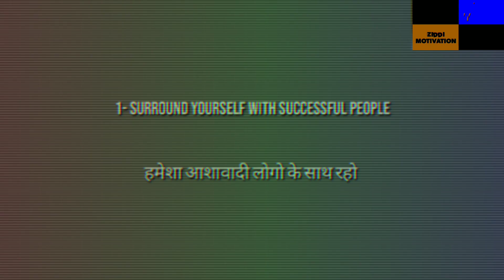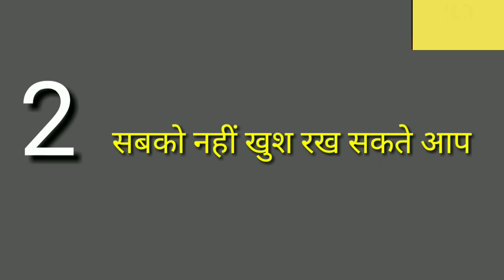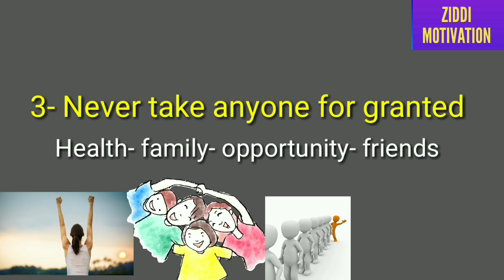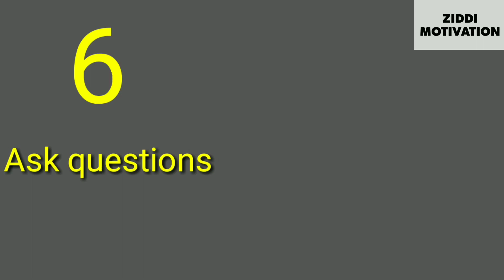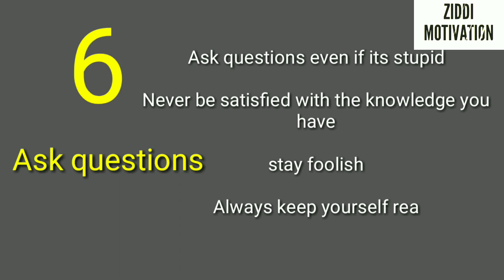पैसा कैसे कमाए | Chanakya niti | chanakya neeti full in hindi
this motivational video will give you inspiration to do something in life

for more video like Motivational video | best motivational video in hindi | chanakya niti | chanakya neeti full in hindi |chanakya niti video |successful kaise bane| how to become successful| |chanakya niti full |best motivational video in hindi| motivational youtube successful kaise bante hai subscribe our channel

यह 5 सवाल खुद से पूछना नहीं तो गरीब रह जाओगे |Chanakya niti for successful new life

for intresting topic like chanakya niti, chanakya niti full in hindi, best motivational video, best motivational video in hindi, chanakya niti full,motivational video in hindi,how to become successful,kamyab kaise bane,powerful motivation, best motivational video in hindi

how to earn money online, chanakya niti full in hindi, chanakya niti in hindi for success, chanakya niti in hindi for love, chanakya niti motivation in hindi, chanakya niti in telugu for students, how to become successful in life in hindi,motovational speech,motivational speech,chanakya niti,